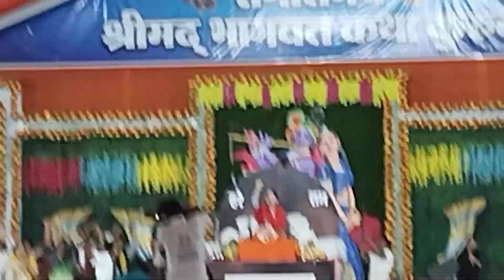Jaya Kishori Ji 🚩🚩🚩